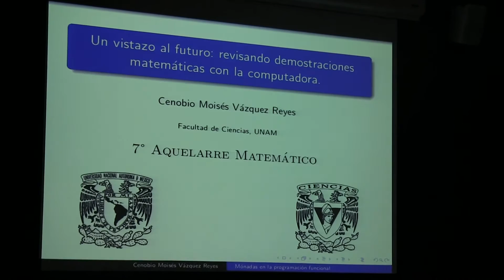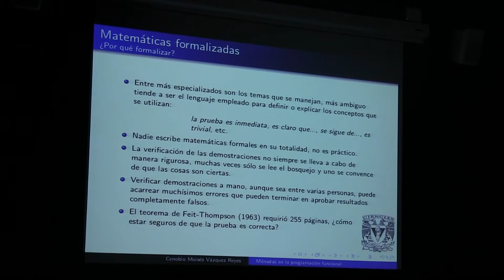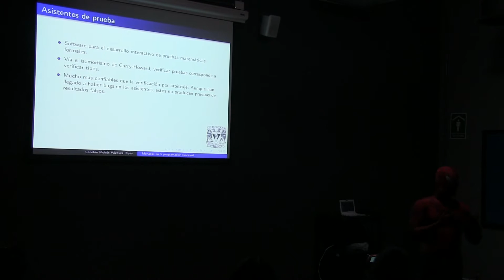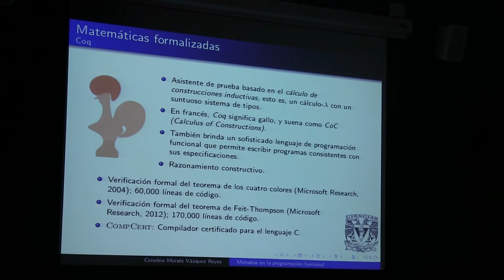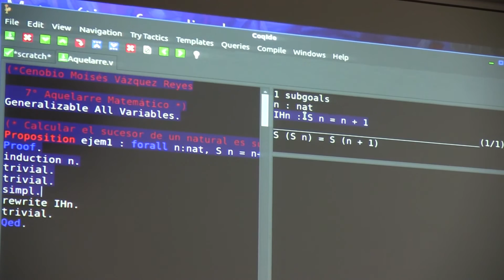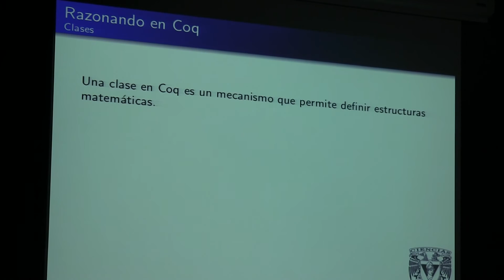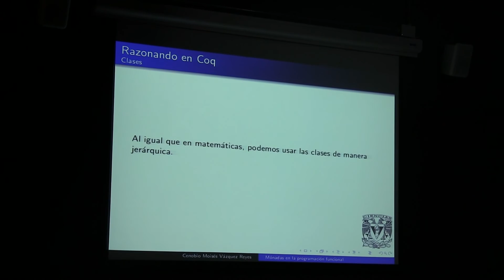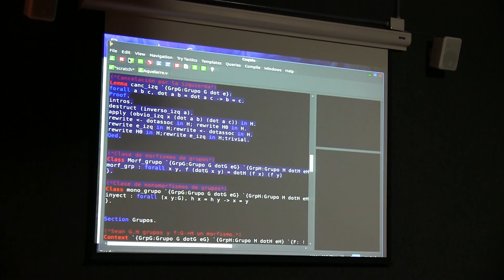Un vistazo al futuro: revisando demostraciones matemáticas con la computadora (Moisés Vázquez)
Un vistazo al futuro: revisando demostraciones matemáticas con la computadora

Plática dada por Moisés Vázquez (Facultad de Ciencias) en el séptimo Aquelarre Matemático el lunes 10 de octubre del 2016 en la Facultad de Ciencias de la UNAM

Página de Moisés Vázquez en la Facultad de Ciencias de la UNAM